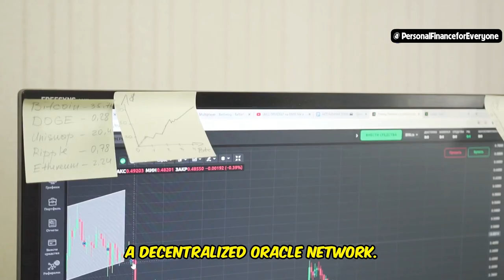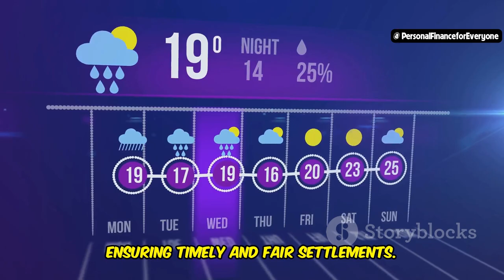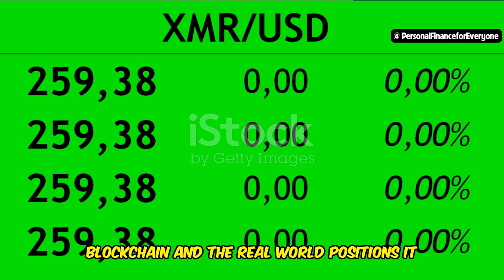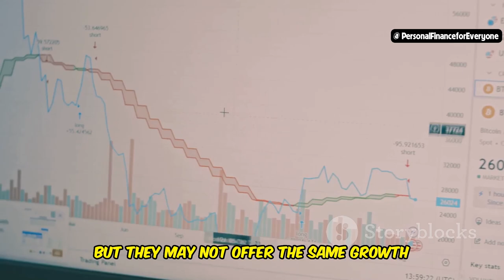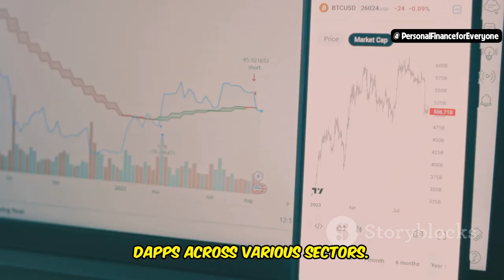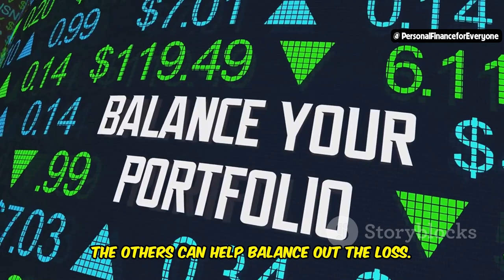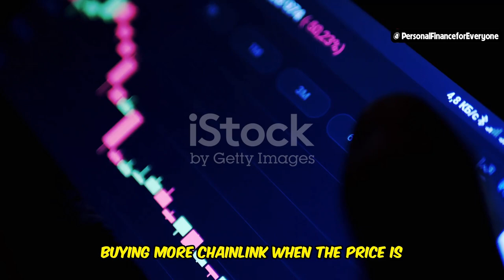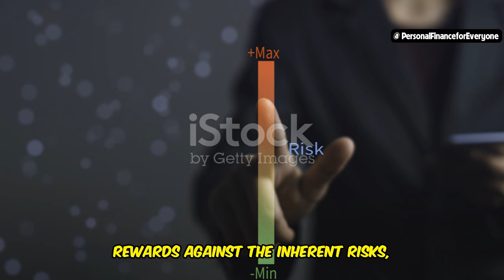Is link a good investment ?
Is Chainlink (LINK) the next big thing in your investment plan? In this video, we dive deep into whether LINK coin is a smart investment compared to traditional options like real estate investment, ULIPs (Unit Linked Insurance Plans), and even gold investments. We'll discuss the pros and cons of investing in altcoins, particularly focusing on crypto investments and how Chainlink fits into a stable investment strategy.

Learn how hedging investments can help protect your portfolio and whether Chainlink deserves a spot in your long-term investment goals. We’ll also touch on the potential for investment scams in the crypto space, comparing worst investments vs. top altcoin investments for 2024. Whether you're looking for the best investment app or just curious about returns on gold investment, this video will help you navigate your investment choices wisely.

If you're wondering, "Is buying land a good investment?" or "Are ULIPs a good investment?" we’ll provide insights that could change how you think about investment policies and strategies. Watch until the end to find out if Chainlink could be the game-changing crypto investment you’ve been waiting for!

OUTLINE:
00:00:00 A Missed Opportunity?
00:01:01 Bridging Blockchains and the Real World
00:03:08 A Comparative Look at Investment Avenues
00:05:48 Chainlink’s Unique Position
00:07:10 Strategies for Diversification and Growth
00:09:36 Is Chainlink Right for You?